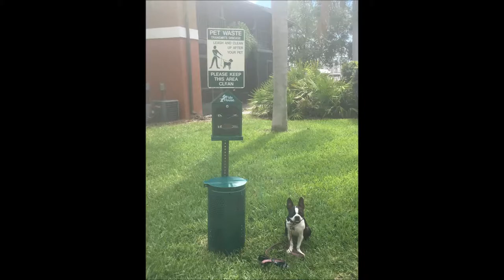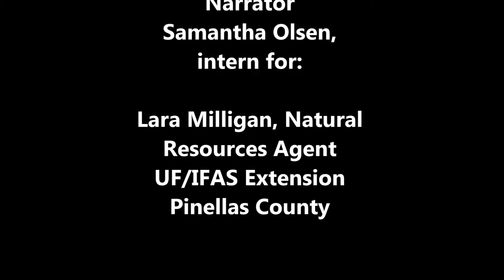Backyard Nature Network Video Series - Managing Pets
Backyard Nature Network video series showcases short videos with tips on ways to create a more wildlife-friendly yard.